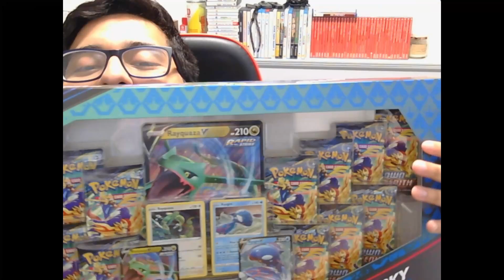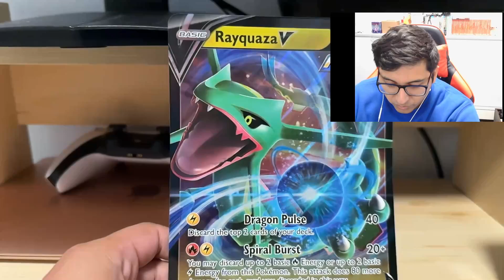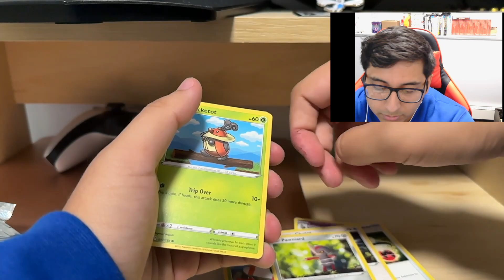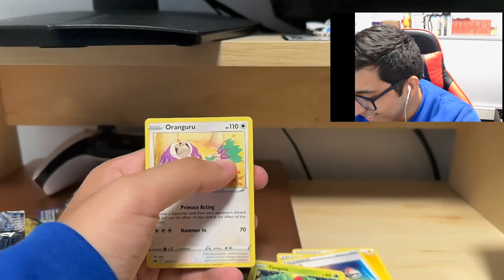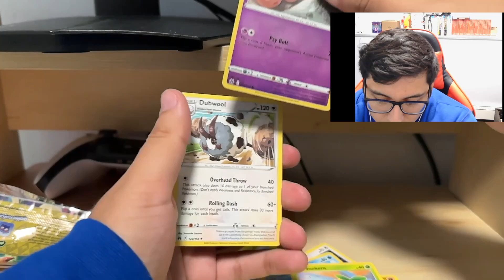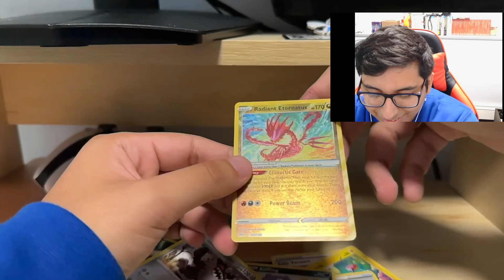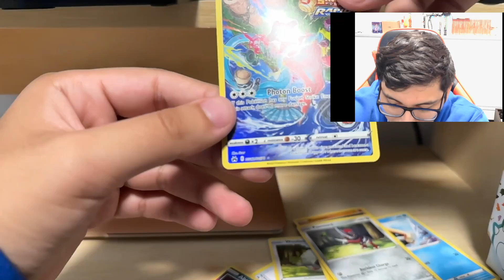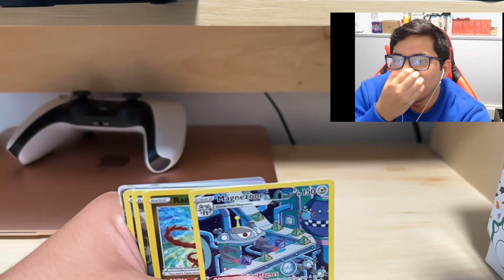Pokemon Crown Zenith: Sea and Sky Collection Unboxing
Also, this was actually a crazy thing to buy for the price.